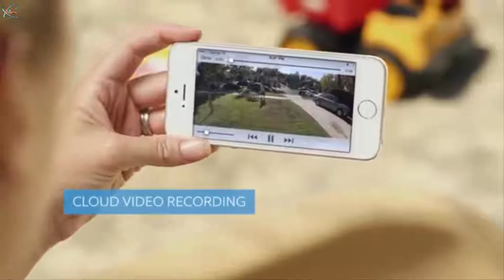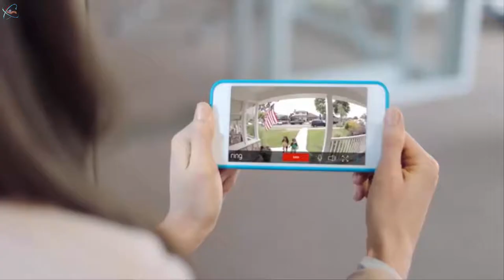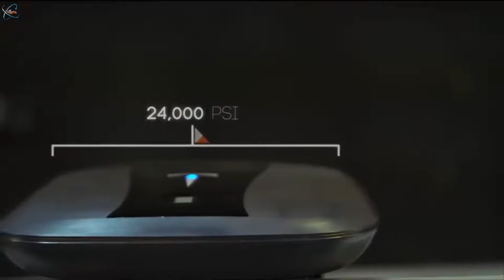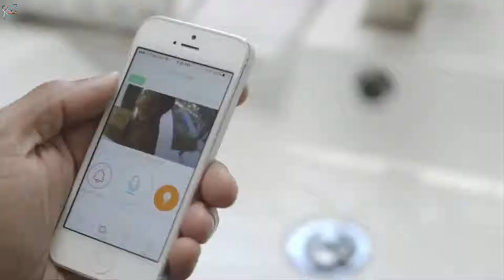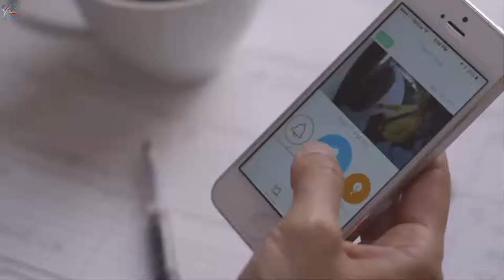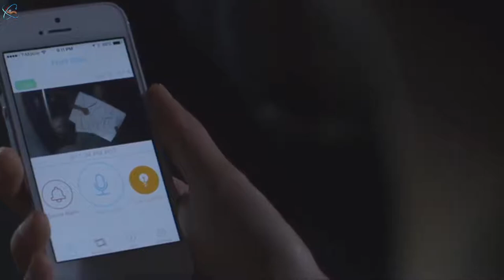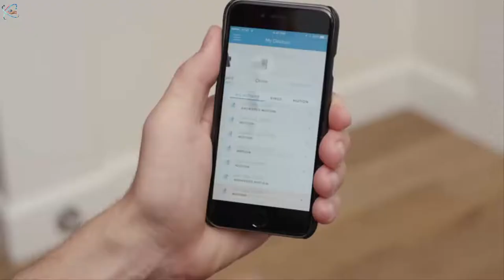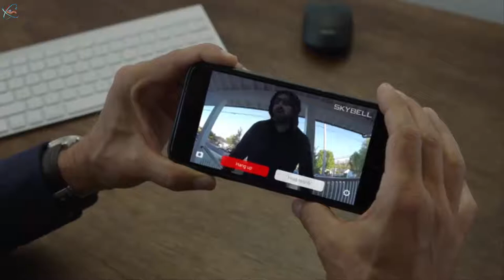5 Best DIY Home Security devices Available On Amazon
1. Ring
See, hear and speak to anyone at your door from your smartphone, tablet or PC.
Get instant alerts when visitors press your Doorbell or trigger the built-in motion sensors.
Watch over your home in crystal-clear HD video.
Protect your home – day or night – with infrared night vision.
Communicate with visitors via two-way audio with noise cancellation.
Check-in on your property at any time, and get streaming video and audio with Live View.
Set up your Doorbell in minutes with the included tool kit and installation guide.
Dual-powered: Runs off the internal battery or can be connected to existing Doorbell wiring.
Lifetime purchase protection: If your Ring Doorbell gets stolen, we’ll replace it for free!
Compatible with iOS, Android, Mac and Windows 10 devices.Wi-Fi Connection: 2.4GHz

2.The GunBox
RFID scanner - 360 degree - Biometric fingerprint scanner (holds multiple fingerprints)
Internal motion/vibration sensor with audible alarm - Wristband, ring, and sticker label sold separately
2 USB ports for charging devices or connecting accessories - Battery backup with shut off switch
Aircraft strength aluminum alloy shell - Mounting holes to allow for mounting in nearly any orientation
FOR HOME OR VEHICLE USE - (Car adapter sold seperately) - Kensington lock port (lock and cable not included)
FAA approved container to safely transport your firearm within your checked luggage.

Amazon Alexa can now control your Kuna powered smart lights! Kuna is a smart home security camera in a stylish outdoor light that detects and allows you to interact with people outside your door
The security device includes HD live and recorded video, two-way intercom, alarm, smart motion detection alerts to your phone, and more
Easy 15 minute installation with no batteries to replace so you have continuous protection around the clock
Be protected at all times – Access HD live video with 720P wide angle camera and two way intercom, 100 dB alarm siren, smart light control. Wi-Fi and Bluetooth 4.0 for easy setup with iOS or Android devices. 120V – 240V Energy efficient continuous power supply (US & Canada ONLY)
Access live video or review & download events for 2 hours free or up to 30-days on an optional subscription plan, starting as low as $4.99 per month

4. Ring Stick Up Cam
The only wireless outdoor security camera with HD video and two-way audio.
See, hear and speak to anyone on your property from your smartphone, tablet or PC.
Get instant alerts when the built-in motion sensors detect activity at your home.
Monitor your home—day or night—with HD video and infrared night vision.
Live View enabled: Check-in on your home at any time with video on demand.
Easily mounts to any surface with the included tool kit and installation guides.
Free 30-day trial to Cloud Video Recording, so you can review, save and share videos captured by Ring
Requires sufficient WiFi signal. See user guide below for easy installation steps.

5. SkyBell
See your visitor up to 1080p HD and 5x zoom
Alerts you even if visitor doesn't press button - providing additional security
Monitor your front door at any time by starting the video from the app
Can record each video so you download or watch them at any time
Feel safe knowing you can see a visitor at night - in full color HD video

All the above links are affiliate links